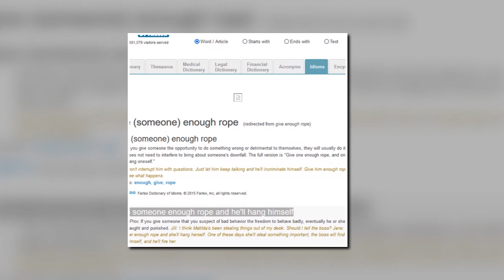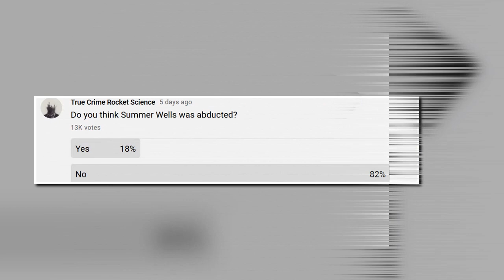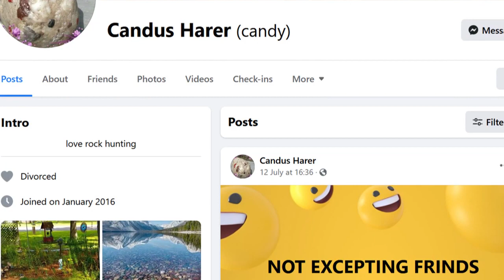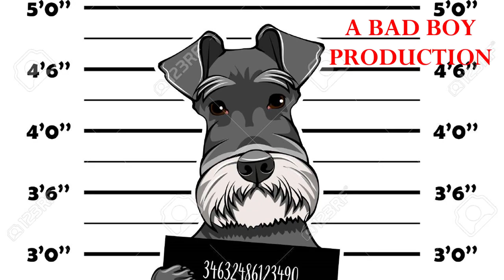Day 51: 8 BOMBSHELLS! Don's Downfall - In His Own Words